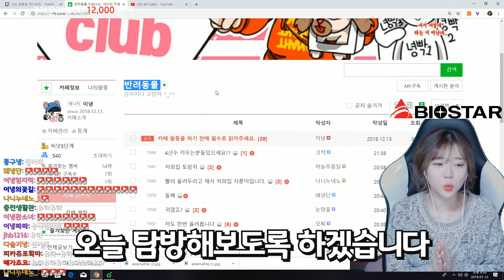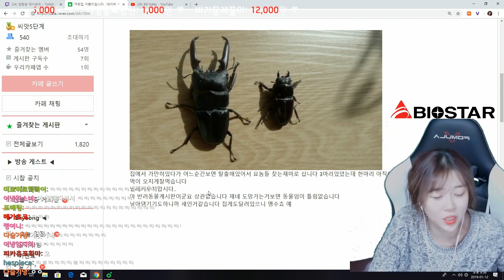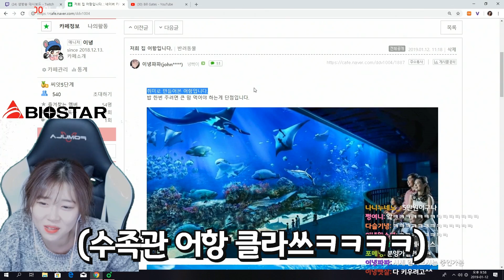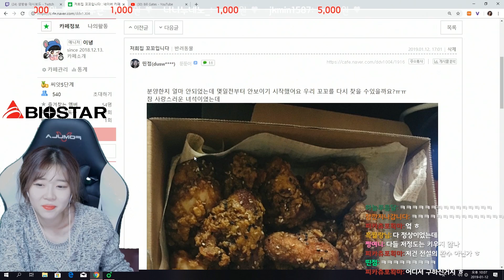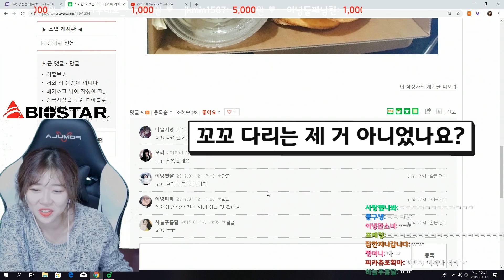공식카페에서 코끼리 키우는 금수저 인증샷 ㄷㄷㄷ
사랑하는 구독자 여러분 항상 감사합니다!

업로드 시간 : 평일 오후 6시 ~ 8시 사이